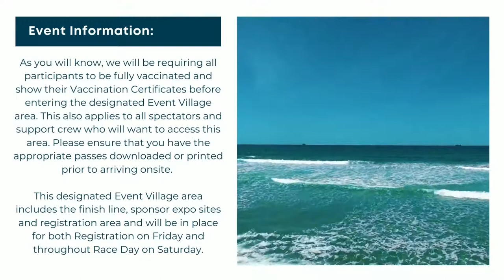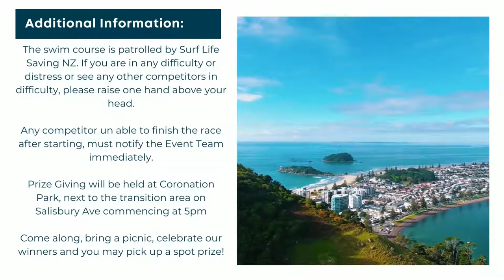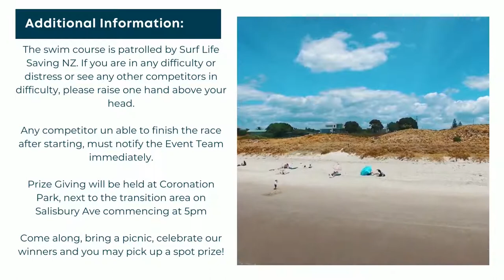Tauranga Half Briefing 2022 - Fulton Hogan Mount Festival of Multisport